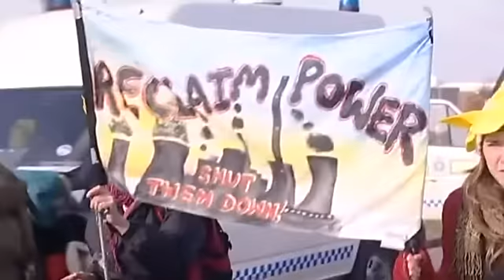Newsnight on Mark Stone - Part 2 - 16th January 2011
PC Mark Kennedy